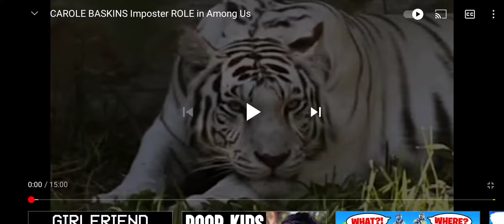Carole Basking Wacker he Husband to Death Full Story Revealed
Ssundee sings Carole Baskins